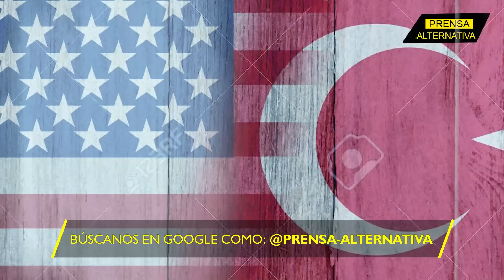Billetera de Europa se desangra! Todo por sancionar a Rusia!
Una nueva crisis azota al viejo continente: La ausencia de la madera rusa, lo que parece un relato inofensivo, va camino a desangrar la billetera de Europa, con Washington como el gran ganador de las sanciones emitidas contra el oso. Rusia, la quinta parte de las reservas forestales del planeta, ya no era más una fuente para los caprichosos líderes europeos.

Director General: Juan José del Castillo - El Jota
Jefe de Prensa: Enzo Anchante REV100001JP01
Redactor: Ayron Zeni

Org
JP1
L03
E01
abr2024PA

Info0
Pr1
RA0001
Loc3
Edt1